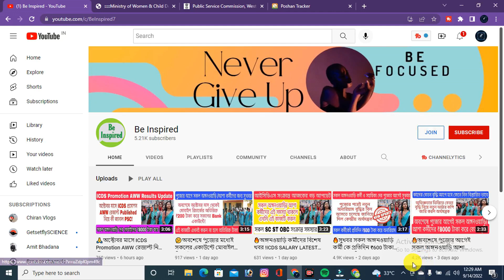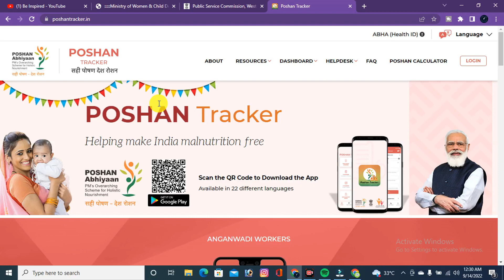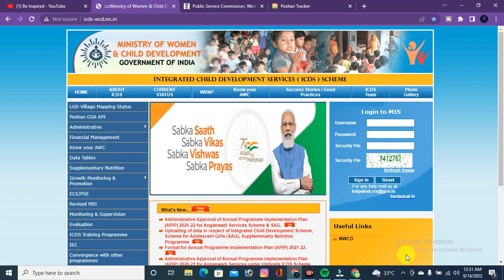✌এবার Incentive এর অতিরিক্ত টাকা সকল অঙ্গনওয়াড়ি কর্মী ও সহায়িকা দের কবে দেওয়া হবে জেনেনিন🙏